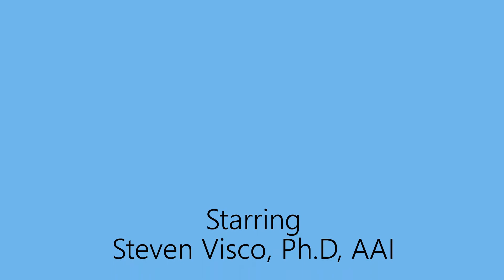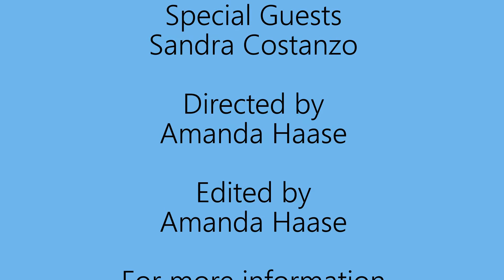Insurance Tip Thursday: Ask Steve Edition - Claims Handling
Steve discusses claims handling